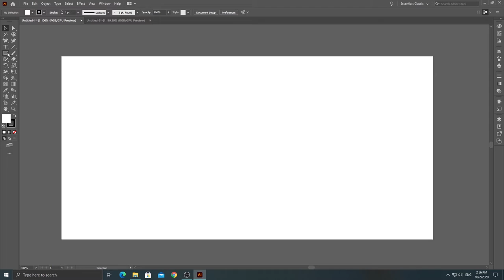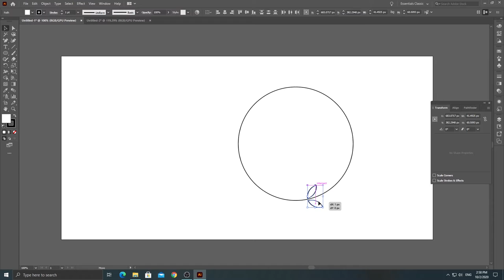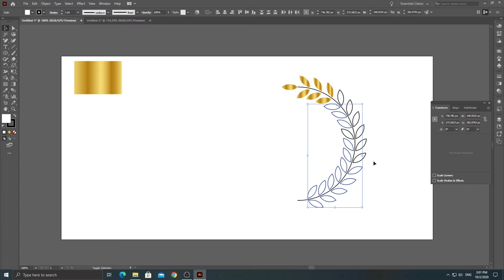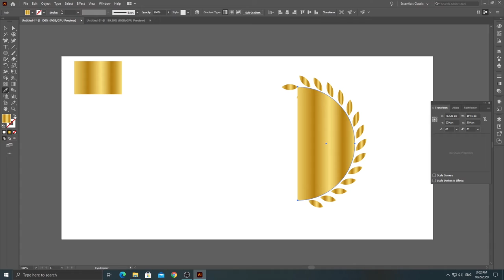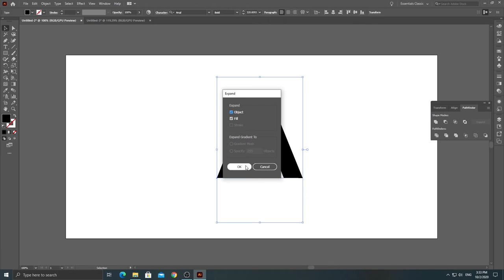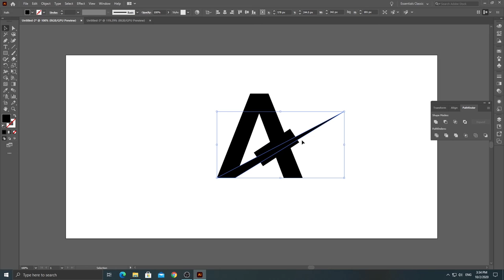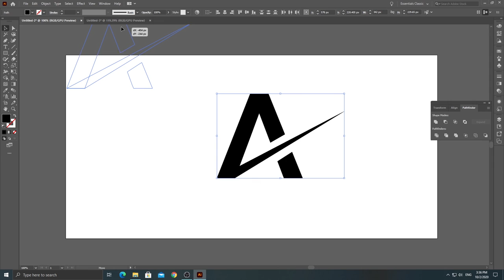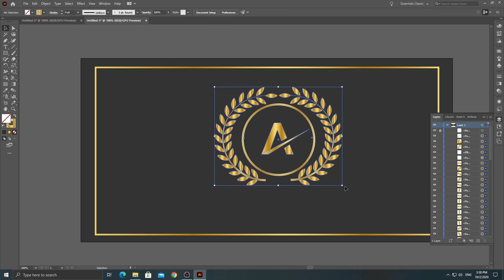How to Create Glossy Professional Logo Design in Adobe Illustrator | 2020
HI DEAR,
Professional Logo Design - Adobe Illustrator  Another Great logo Designing tutorial explaining how to simplify your design.We will understand how we can create this leaf like shape using simple tricks. We will go through how to apply proper color on each pieces.  A leaf like shape is created  and repeatedly rotated in an angle. Each having four different colors.To design this logo we will through some very useful steps.